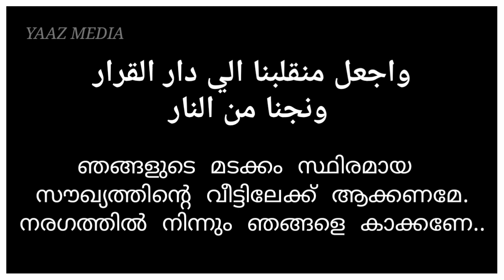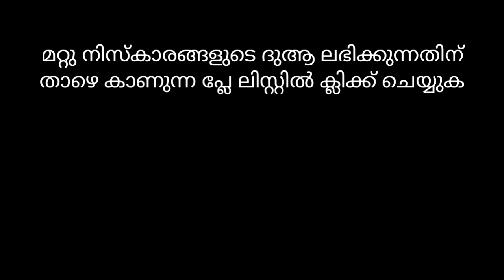ഇശാഅ് നിസ്കാരത്തിന് ശേഷമുള്ള ദുആ പഠിക്കാം, അർത്ഥ സഹിതം | DUA FOR AFTER ISHA SALATH | YAAZ MEDIA